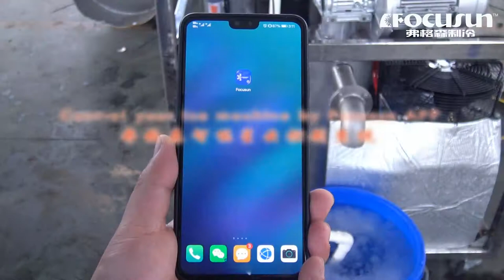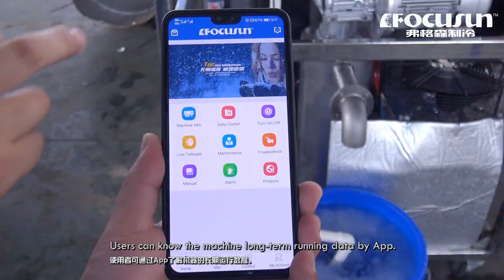弗格森智能星雲控制系統，隨時隨地控制機器運行